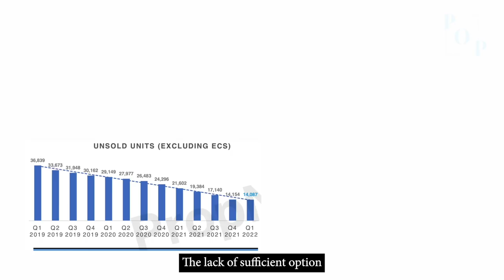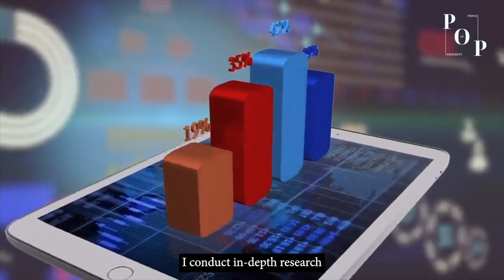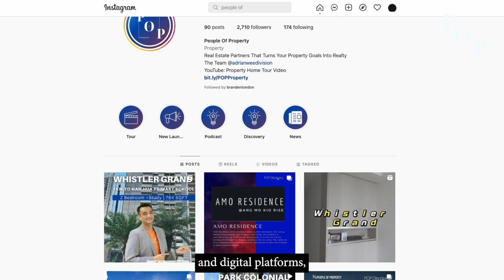Unlock Your Capital Gains From Your Existing Property | POP Real Talk With Adrian Wee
Chapters:

0:00 Opening
0:15 Properties Portfolios
0:38 Rising Trend
0:43 Lack of Sufficient Options
1:00 Healthy Capital Gains
1:08 In-Depth Research
1:32 Enchance your Property
2:20 Experience
2:33 Closing